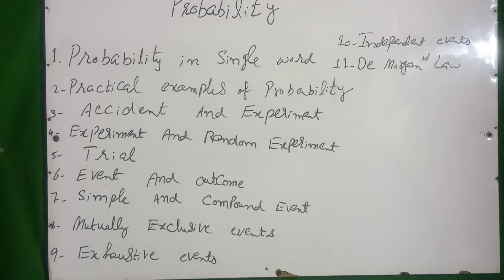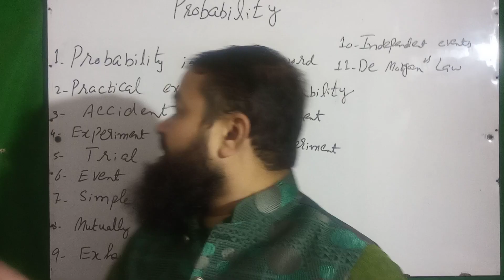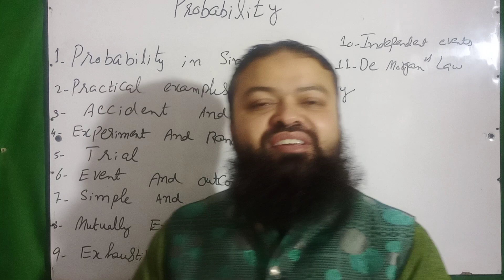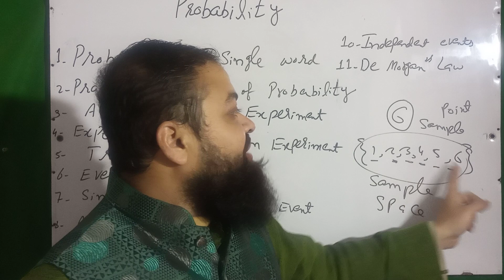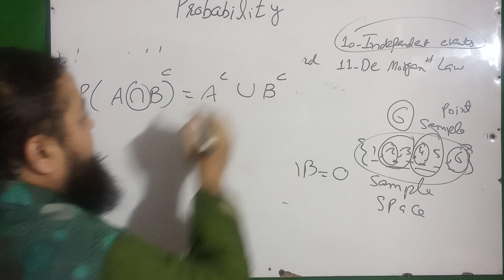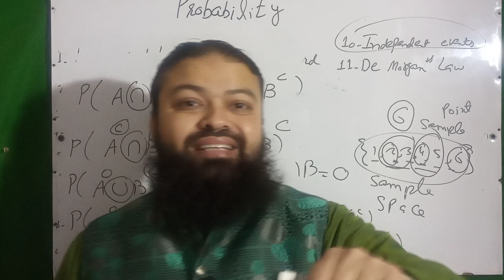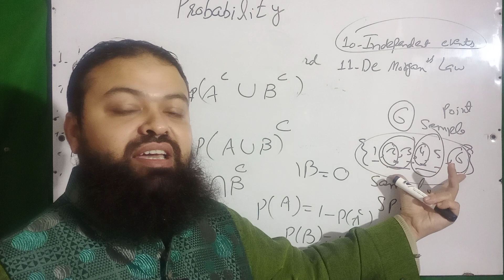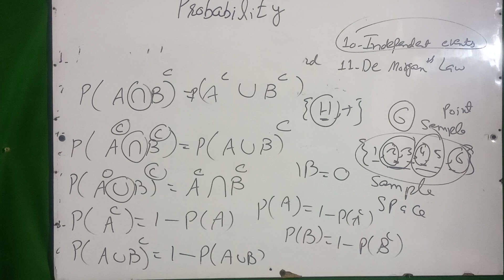February 4, 2022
100 Percent Selection For Lecturer Statistics